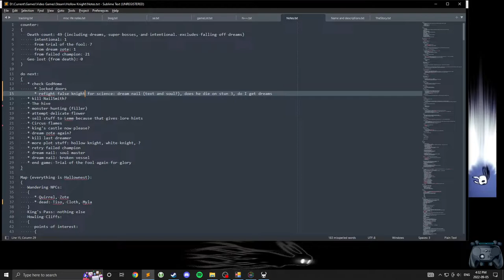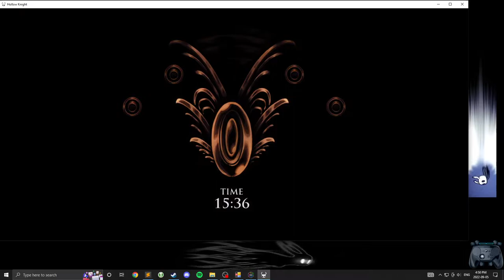Let's play Hollow Knight 84 - Final nail and Pantheon of the master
Nailsmith: "I've done it. I've forged the legendary cursed blade Masamune. It cries out for the blood of its maker!" Me: "I don't think that's necessary." Nailsmith: "Its curse can't be denied!" Me: "I'm leaving."

17:46 derp it's 3 more.

Chapters:
0:00 Greed recap
1:54 Zote precept 10: Keep Your Weapon Sharp
6:25 New statue inspection
17:10 Vengefly King and Gruz Mother
20:50 False Knight and Massive Moss Charger
23:05 Hornet (Protector)
24:15 Gorb
26:30 Dung Defender and Soul Warrior
28:51 Brooding Mawlek
31:30 Bothers Oro & Mato
34:30 Closure